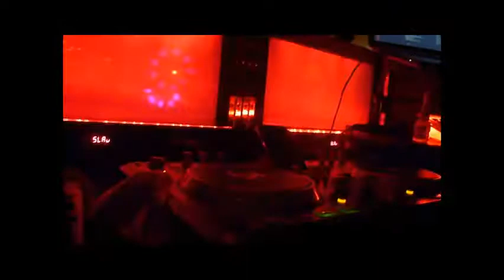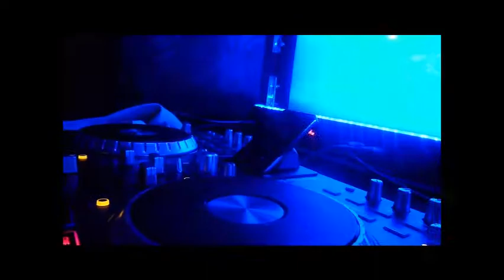Dj gig log. Dec. 1, 2012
A company Xmas party I did for some prior clients of mine that referred me.